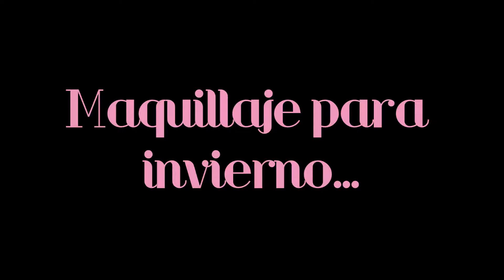MAKE UP PARA INVIERNO! MARRÓN + ROSA :D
Un maquillaje inspirado en los meses más fríos del año!
:D
OTROS LUGARES DONDE ENCONTRARME:
INSTAGRAM user: fashionistarg

PRODUCTOS UTILIZADOS:
Hidratante Facial: Vissionaire, Lancome
Corrector: Studio Finish Concealer SPF35, tono NC20, MAC
Base: ColorStay, tono Buff 150, Revlon
Sombras: paleta "Warm" de la colección Glitter & Ice (2011), MAC
Delineador en gel: color marrón, Eyestudio Maybelline
Arqueador de pestañas: ELF
Máscara de pestañas: Hypnose Doll Lashes, tono 01 Black, Lancome
Rubor en crema: tono Boho Chic, NYX
Prebase labios: Prep + Prime Lip, MAC
Labial: Creme Cup Cremesheen lipstick, MAC

Brochas:
Para sombra: Shader Brush, Studio Make Up
Para difuminar: #217 MAC
Pincel lápiz: Lauren Luke (1°) y Essence of Beauty (2°)
Para delinear cejas: pincel biselado, Eco Tools
Para aplicar polvo/blush: Eco Tools

Para comprar productos de NYX online, prueben BeautyJoint.com